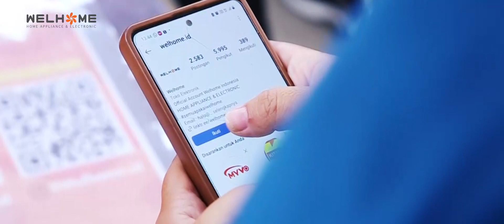MASAK BERSAMA WELHOME | MASAK BERSAMA WELHOME DENGAN PKK KECAMATAN KARANG TENGAH KOTA TANGERANG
Acara Masak Bersama Welhome Indonesia dengan Ibu PKK Kecamatan Karang Tengah Kota Tangerang dan juga Prama Yudhistira sebagai Chef Guest Jebolan Master Chef Indonesia!